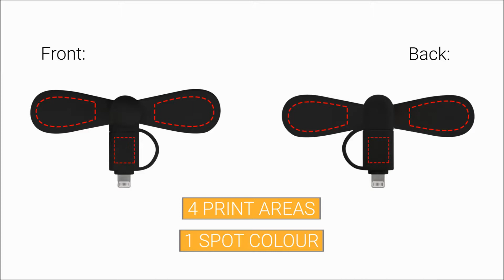Smart Air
Featuring an impressive 15000rpm motor weighing only 16g, this is the phone accessory you can’t miss out on! This eye catching product comes in 6 bold colours and can be printed in 4 different locations, making it a great promotional product. Simply plug the fan into your phone via the lightning adaptor or Micro USB plug for an instant cool breeze.

The Smart Air comes packaged in 2 parts; the motor connector and the fans soft blade. The product is really easily put together by pushing the fan onto the spinning motors pin and then inserting the connector into your phone. Once the Smart Air is connected it will almost instantly begin rotating, taking around about 1 second to activate. Thanks to the products almost silent 15000rpm spinning motor, multiple branding areas and ease of use, the Smart Air is a perfect promotional product.